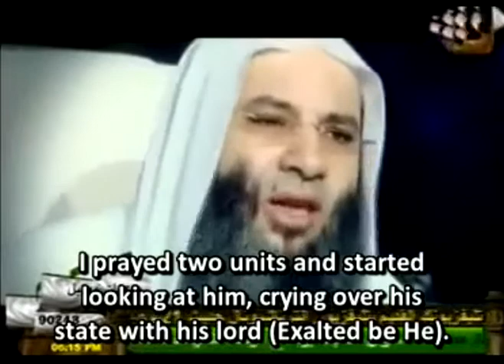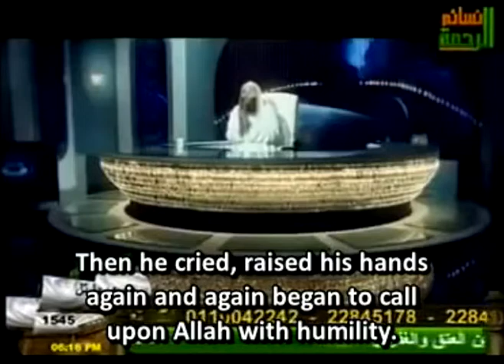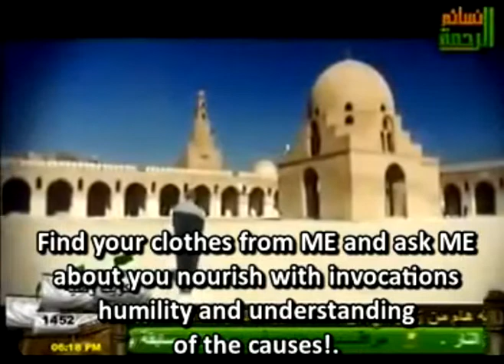Wonderful Stories By Sheikh Muhammed Hassan (Part 2)